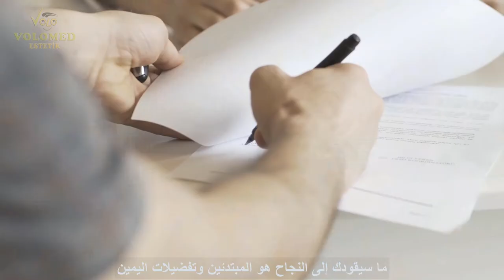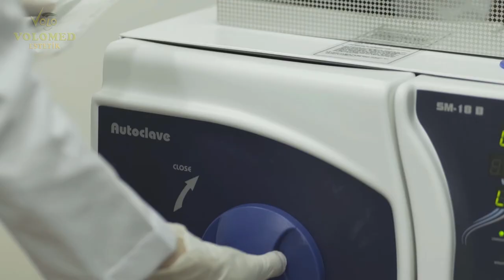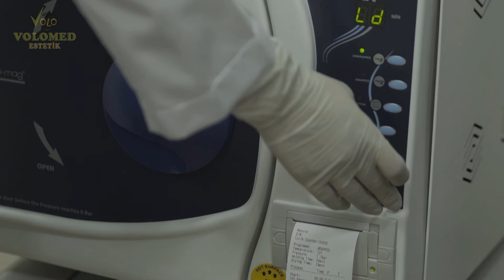فيلم زرع الشعر مع كل التفاصيل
كيفية جعل زراعة الشعر؟ ما هي المراحل؟ مع FUE Sapphire Perkutan Technique ، كل ما تود معرفته عن زراعة الشعر موجود في هذا الفيديو مع التفاصيل ... إذا كنت ترغب في الحصول على تجربة زراعة شعر مميزة مع VOLOMED في تركيا / إسطنبول ، فلا تنسَ متابعتنا والاشتراك .. . اتمنى لك الافضل

مرحبا... عيادتنا تخدم جميع مرضانا في الداخل والخارج مع موظفيها المتمرسين والمتفانيين والمنضبطين الذين كرسوا سنوات في مجالات زراعه الشعر والجماليات الطبية واستهدفوا سعادة مرضانا في المراه.
مع هذا الحب والخبرة ، عالجنا آلاف من مرضانا.
أنتم مرضانا وضيوفنا وأصدقاءكم.
لأنك تفضلنا وندعم فيديوهاتنا
شكرا